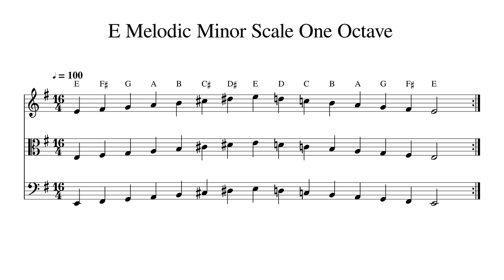E Melodic Minor Scale One Octave at 100bpm Backing Track BnW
Play or sing along. This track features double bass, cello, viola and violin playing E Melodic Minor Scale One Octave at 100bpm. Sheet music is provided on G treble clef, C alto clef and F bass clef.